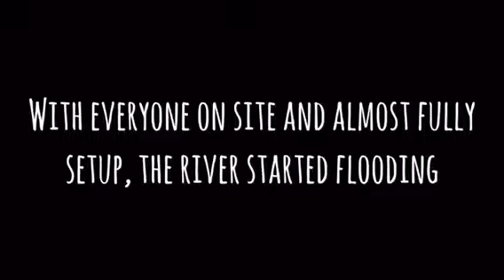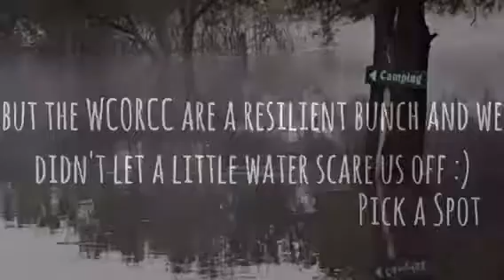Campsite Review | Rivierzicht June 2016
A video I made for the Western Cape Offroad Camping Club when we almost had a massive incident when the campsite started to flood halfway through the first day.

We managed to survive only because of our quick reactions and the fact that it happened during the day, if this happened in the middle of the night we could have seen major issues.

Its always important to not only look at rainfall at your campsite on the day you​ camp, but for the days prior as well, sometimes it can take the water a few days to come down from the mountains, as it did in this case